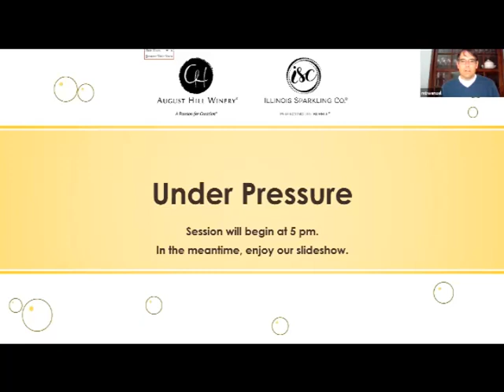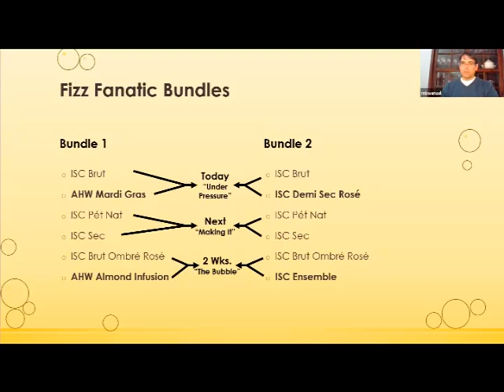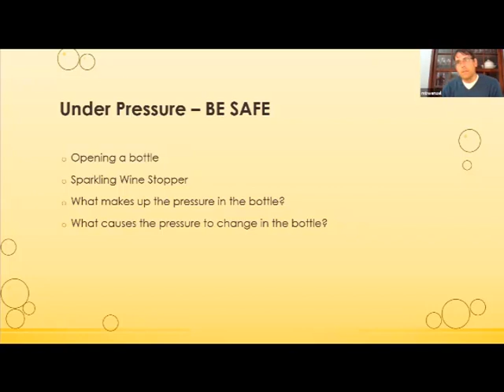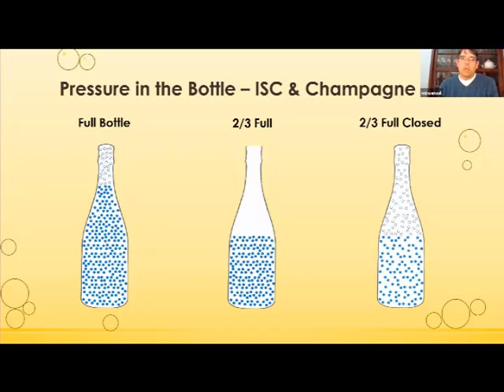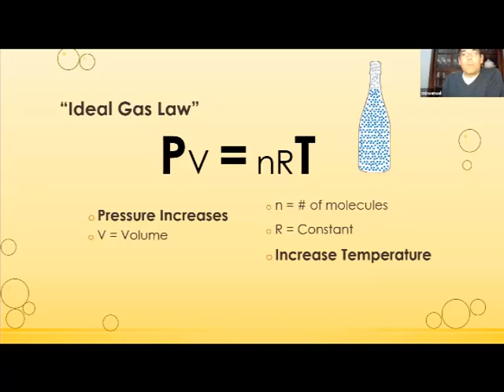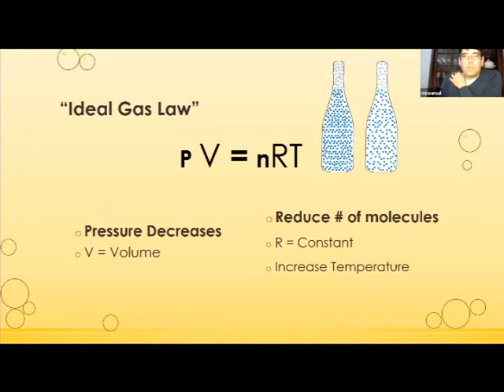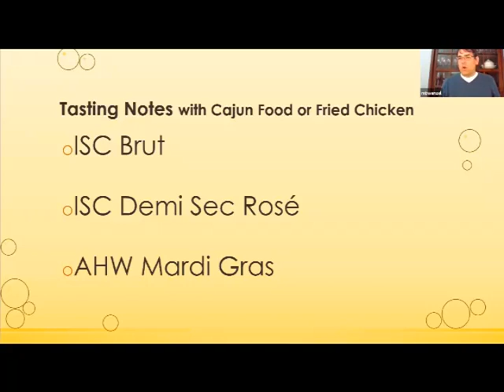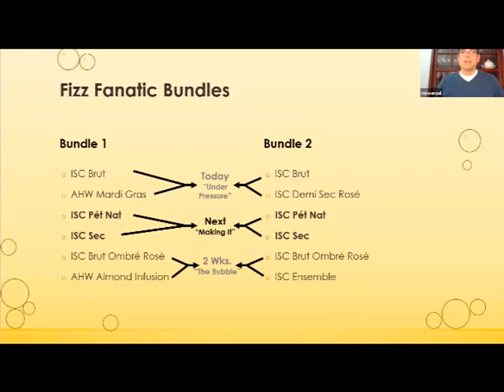Fizz Fanatic Fun: Under Pressure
Bubbly Wenzel will provide so much information about pressure, it might just make your head explode! Differences in creating pressure. How does pressure change? Using sparkling wine stoppers. How long does a bottle keep after opening?
Wines we are tasting during event:
Bundle 1 wines: ISC Brut & AHW Mardi Gras
Bundle 2 wines: ISC Brut and ISC Demi Sec Rosé
Carry out dinner suggestion: Cajun food or fried chicken